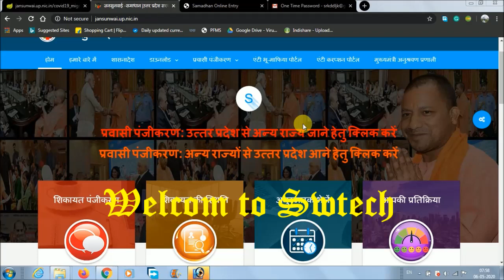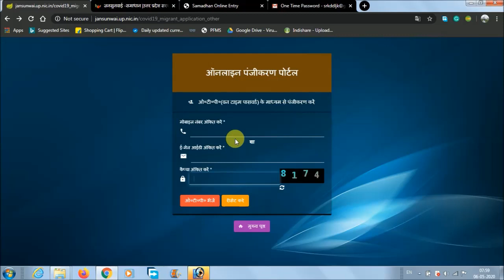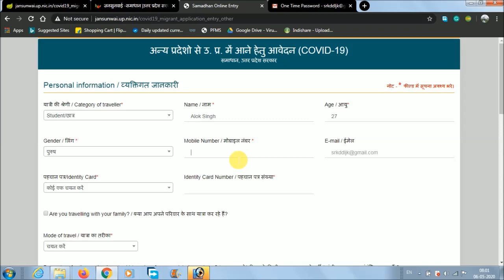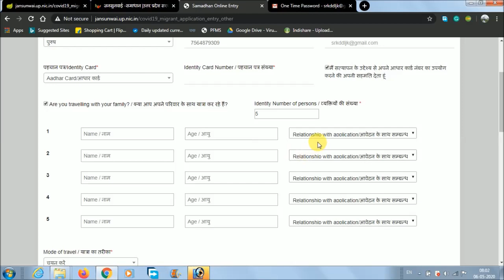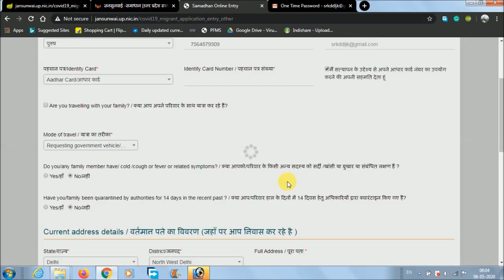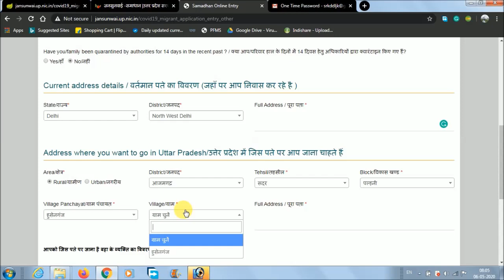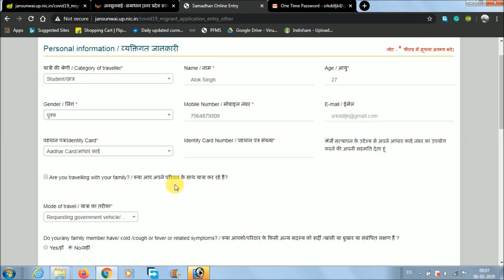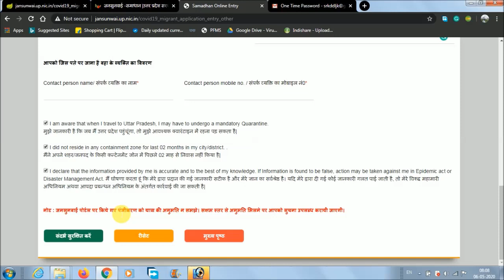उत्तर प्रदेश प्रवासी रजिस्ट्रेशन शुरू हुआ | U.P Migrant Online Registration Form | UP registration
उत्तर प्रदेश प्रवासी रजिस्ट्रेशन शुरू हुआ | U.P Migrant Online Registration Form | UP pravasi from

प्रवासी पंजीकरण: अन्य राज्यों से उत्तर प्रदेश आने हेतु क्लिक करें

प्रवासी पंजीकरण: उत्तर प्रदेश से अन्य राज्य जाने हेतु क्लिक करें

Mai Aise video Apne es YouTube Channel "swtech" ke madhyam se lekar aata rahata hu.

swtech
Up prawasi registration form kaise bhare
up migrants registration kaise kare
uttar pradesh jane ke liye form kaise bhare
यूपी जाने के लिए फॉर्म कैसे भरें
how to fill up migrant registration form
uttar pradesh migrant registration
up migrant workers registration
up migrant workers return registration form
up migrant registration service
up migrant registration form
up se bihar jane ke liye registration
delhi se up jane ke liye registration kaise kare